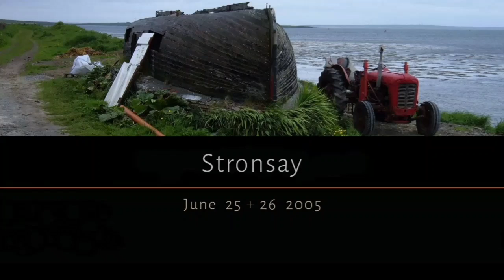2005 08 Stronsay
A day walk on Stronsay.

* all the videos from my 2005 travels were shot using a camcorder so the quality isn't so good.